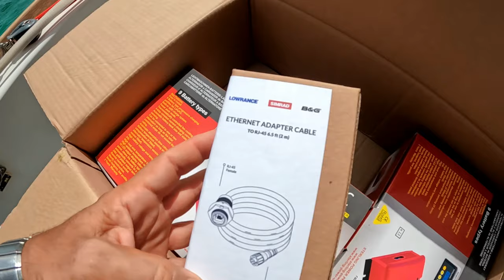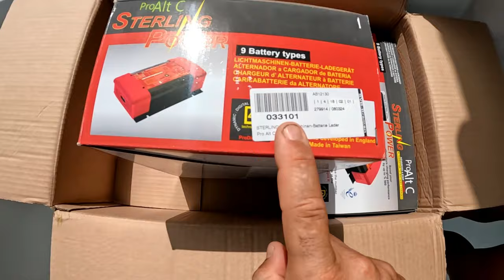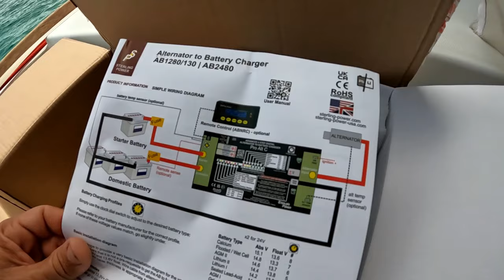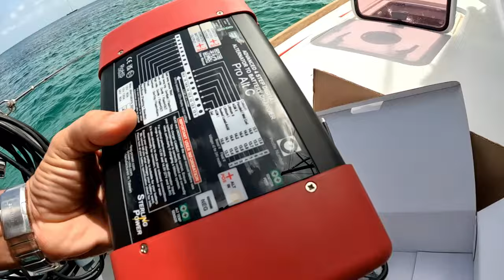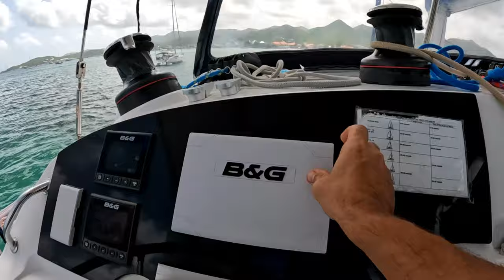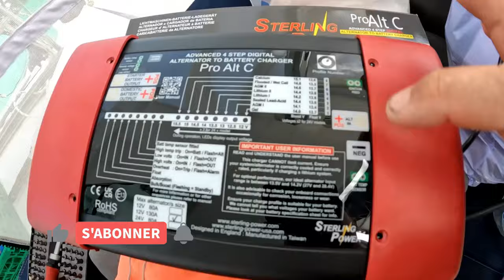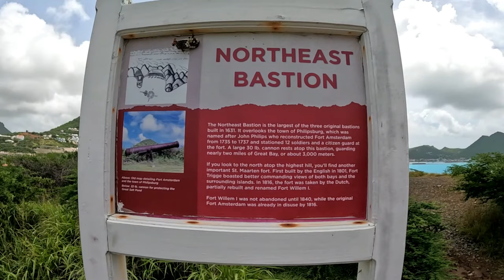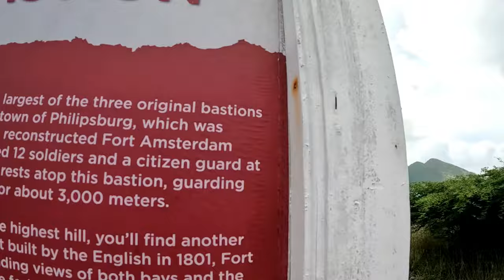Pose de nos nouveaux chargeurs d'alternateurs STERLING pour batteries / balade à Anguilla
Nous sommes sur le tournage d'un épisode de Meurtre au paradis à St Martin. Balade à Anguilla, Pose des chargeurs d'alternateurs sur Sea Pearl pour recevoir nos nouvelles batteries.